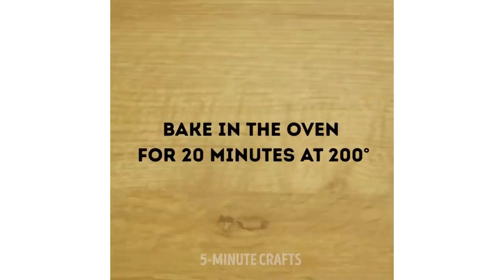18 CHRISTMAS TREATS AND RECIPES YOU HAVE TO TRY